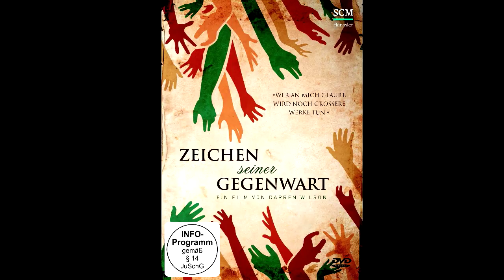Zeichen seiner Gegenwart - Trailer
In diesem außergewöhnlichen Dokumentarfilm führt uns Produzent Darren Wilson in die Gegenwart Gottes. Vor laufender Kamera geschehen Wunder unterschiedlichster Art: Menschen erfahren Heilung; Gott schenkt Manna, Gold und Diamanten; in den Untergrundkirchen Chinas bekehren sich Tausende. "Während der Dreharbeiten legte Gott immer wieder seinen Finger auf unser Leben, berührte uns tief, schenkte Heilung, offenbarte seine Kreativität und überraschte uns mit seinem Handeln", so Wilson.